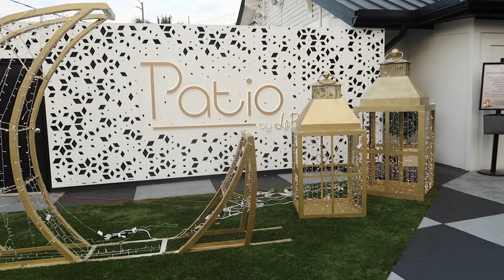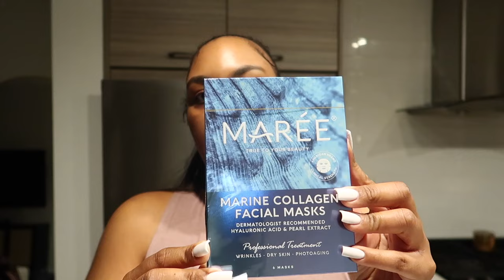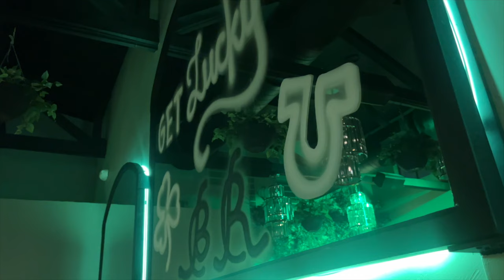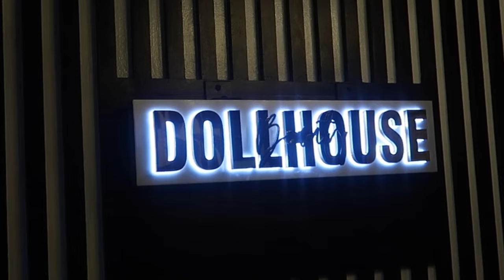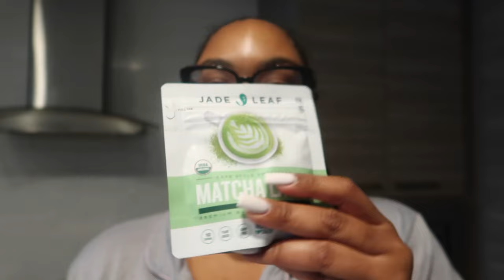VLOG | Dating, Tuna Salad Recipe, Maree Skincare, Cécred Hair Wash Day, Jayda Wayda Braids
Hey girl heyyyyyy! I hope you enjoy today’s video! I love you Boss Babes. Everything is linked below!

ITEMS SEEN/MENTIONED:
(in order of appearance)
Bottega Veneta Dupe Sunglasses
Topicals Eyepatches
Mermade Blow Dry Brush
Babyliss Hair Dryer

JOURNEY TO 10K BOSS BABES!

MY STOREFRONTS:
FAQS:
♡ Vlogging Camera: Canon PowerShot G7 X Mark II (purchased in 2020)
♡ Editing Software: Final Cut Pro X